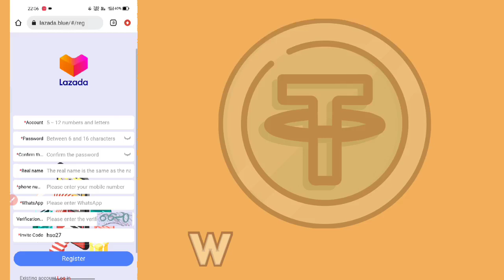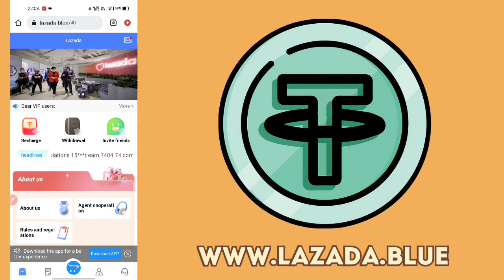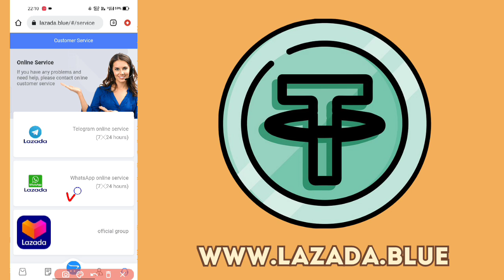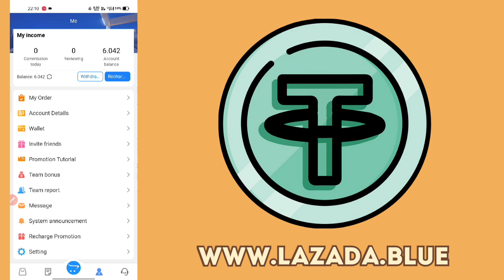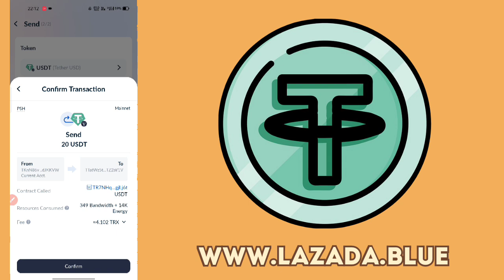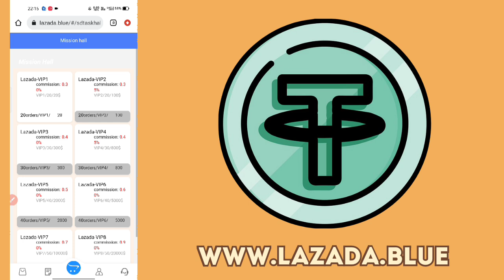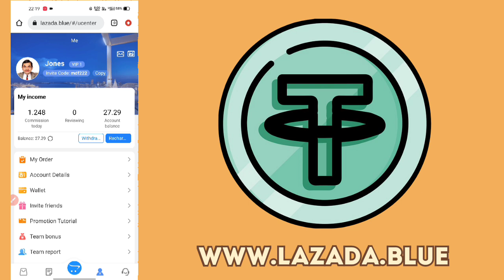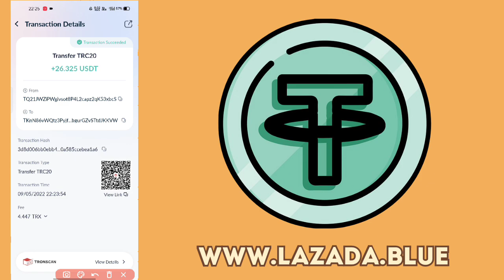LAZADA.BLUE । New USDT Grabbing Site In 2022 । $2 Signup Bonus । Make Money Online Easily At Home